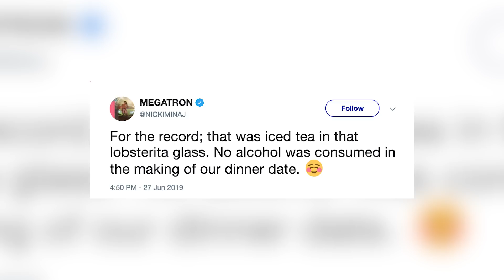Nicki Minaj IGNITES Baby Rumors On Twitter!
Could there be a baby on the way for Nicki Minaj? She just dropped a major clue on Twitter that has lead fans to believe she might possibly be pregnant.

What’s up guys? It’s Sussan Mourad here with Clevver News and on last night's episode of The Tonight Show Starring Jimmy Fallon, Nicki Minaj went to Red Lobster for a dinner date with Jimmy.

And in case you didn’t know, before Nicki Minaj was one of the most famous rappers in the world, she actually worked at Red Lobster.

So she knows literally everything about every menu item.

I wasn’t kidding.

But Nicki revealed on Twitter some behind the scenes info about those Lobsteritas they ordered.

You know these giant ones, which by the way are actually a real drink on the menu.

I know what I’m doing after work tonight!

Anyway Nicki’s tweet caused fans to wonder if maybe, JUST maybe she has a baby on the way.

She said quote, “For the record; that was iced tea in that lobsterita glass. No alcohol was consumed in the making of our dinner date.”

No alcohol? Why not?

I’m pretty sure alcohol is just fine on late night, we all saw Rihanna and Seth Meyers legit get drunk last week.

Right, so obviously Nicki’s Tweet has us, and the entire Internet, wondering…

Why no alcohol?

Fans are replying to Nicki’s tweet like crazy with questions and the Barbz want answers.

One person wrote quote, “So are we all invited to the baby shower orrrrrrr what”

Another said quote, “Oohh so you dropping hint hints” with a winking emoji.

And my personal favorite said quote, “Some call me Nicki, but some call me PREGATRON”

That’s a good one.

But while I love a good pun, I have some reason to believe Nicki is not pregnant.

She was chowing down on lobster during the segment with Jimmy, which just from a quick google search, I learned you are not supposed to eat TOO much of when pregnant.

I know it’s not raw like sushi, so you can eat it, but I’m not sure Nicki would have gone to town on this much lobster if she was actually expecting.

I want to know what you think though!
Do you think Nicki could be pregnant? And do you think her tweet was some sort of hint?